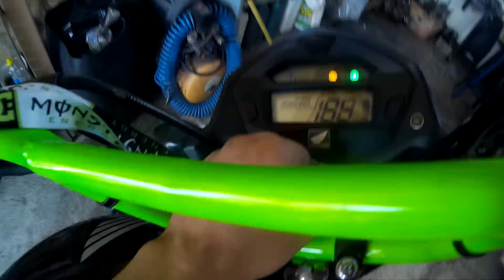COMO AUMENTAR O CORTE DE GIRO START 160 !!!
SEJA BEM VINDO Á MAIS UM VÍDEO!!!

DA UMA FORÇA NO CANAL ABAIXO !

NÃO ESQUECE DE DEIXAR AQUELE LIKE... TMJ!!